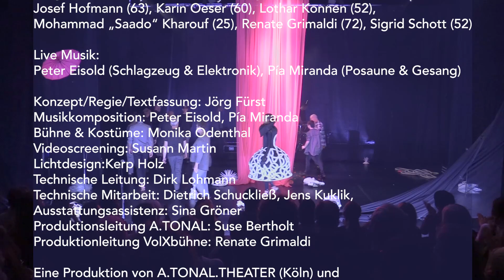A.TONAL.THEATER_jeder:jederzeit Trailer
*JEDER:JEDERZEIT*
Ein Musiktheater über die Fremdheit gegenüber uns selbst
„Welche andere menschliche Gegenwart kann mir fremder sein, als ich
 selbst mir manchmal bin?"///(George Steiner)

In JEDER:JEDERZEIT geht es um die Fremdheit, welche wir angesichts
unserer Vergänglichkeit uns selber gegenüber verspüren. Mit einem 17
köpfigen Ensemble, zwischen 13 und 80 Jahren, welches beinahe eine
gesamte Gesellschaft abbildet, hinterfragen wir spielerisch und poetisch
unseren Identitätsbegriff, mit einem Fokus auf unseren Alterungsprozess
und die Selbstbildnisse von Menschen unterschiedlicher Generationen und
Herkunft. Beteiligt sind neben 12 Bürger*innen die professionellen
Musiker*innen Pía Miranda (Posaune & Gesang) und Ruhrpreisträger Peter
Eisold (Schlagzeug & Elektronik) sowie drei professionelle
Darsteller*innen. Die poetische Reise zum Ursprung unserer Melancholien
speist sich aus Interviews mit den Beteiligten und Samples aus der
Weltliteratur – z.B. aus Versatzstücken von Dantes „Göttlicher Komödie“.

Würden wir anders leben, wenn wir uns bewusster wären, dass wir nur eine
kurze Zeit auf dieser Erde herumspazieren und es Jeden von uns Jederzeit
aus dem Leben herausreißen kann?

Eine Produktion von A.TONAL.THEATER (Köln) und VolXbühne – Ensemble der Generationen am Theater an der Ruhr in Koproduktion mit dem Theater an der Ruhr, Freihandelszone – Ensemblenetzwerk Köln und Alte Feuerwache Köln.

Köln, Jan. 2020